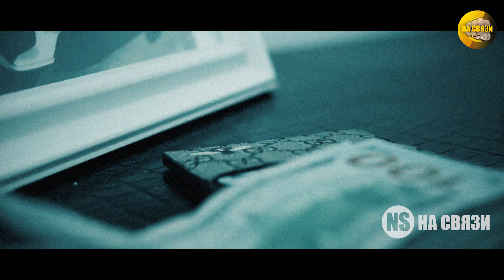Боксёр с техникой Мейвезера! 24 победы - 23 нокаутом! Дэвин Хэйни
Девин Хейни - новая звезда американского и мирового бокса, ему всего лишь 21 год и он уже успел наделать много шума. Самый устрашающий панчер на сегодня. Его имя все чаще упоминается среди фанатов и экспертов бокса. Бойцы называют его новым Флойдом Мейвезером из-за очень похожего стиля ведения поединка. Один из самых ярких представителей мира бокса на сегодня. С момента дебюта Дэвина на профессиональном ринге прошло целых 5 лет, в то время юному американцу было всего лишь 16, в первом же поединке он сделал нокаут в первом раунде. С того времени он провел 24 боя, одержал 24 победы, 15 из которых досрочно.
Девин "Мечта" Хейни (Devin Haney) — непобежденный американский боксёр-профессионал, выступающий во второй полулёгкой и лёгкой весовых категориях. Среди профессионалов чемпион мира по версии WBC в лёгком весе.

🎧Music from Position Music:
Valley_Of_Wolves-04_Lions_Inside